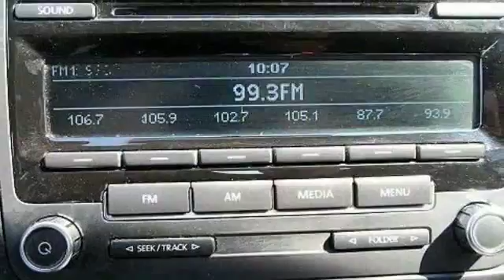2014 Volkswagen Jetta Sedan Egg Harbor Township NJ 08234